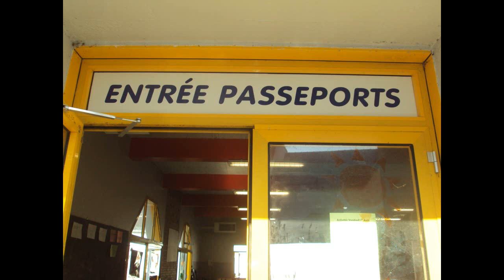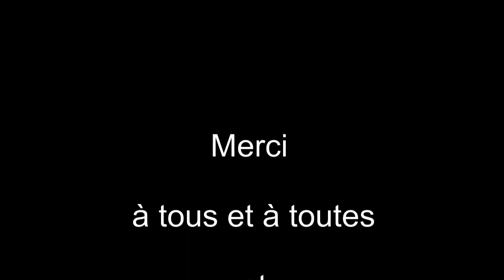Délégations Algérienne - Août 2014